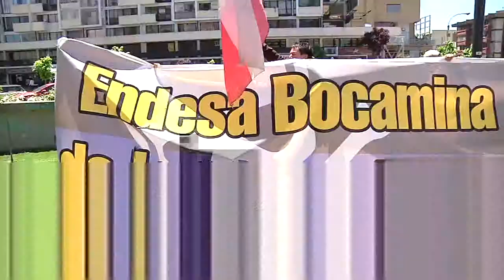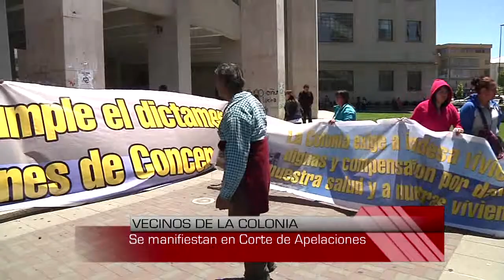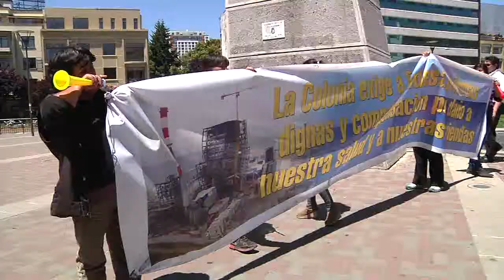Continúa protesta de vecinos de Coronel por erradicación del sector La Colonia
Un grupo de habitante del lugar lleva dos semanas sobre la chimenea de la Termoeléctrica Bocamina, además de dos mujeres que se mantienen en huelga de hambre.